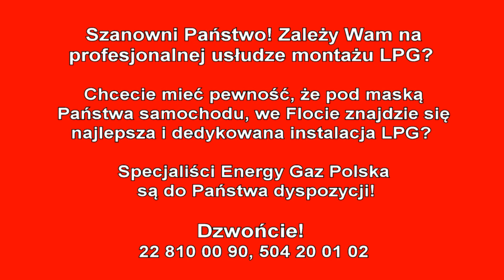Montaż LPG Skoda Fabia 1.4 101KM 2003r w Energy Gaz Polska na gaz BRC Sequent 32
Klasyka gatunku! Dobrze znana w Energy Gaz Polska Skoda Fabia 1.4 101KM 2003r już po solidnie i starannie wykonanym montażu instalacji LPG BRC SQ 32! Instalacja gazowa BRC SQ 32 wraz z montażem kosztuje 2900zł, ale dzięki LPG wystarczy pokonać dystans 11100 km aby zwróciła się w 100% inwestycja na montaż poniesiona. Od dziś Właściciel Skody na stacjach będzie zostawiał o połowę mniej pieniędzy! :) Średnie spalanie benzyny - 9 litrów/100km, a LPG tylko 10 litrów na 100km co przyniesie Właścicielowi około 260 złotych oszczędności na każde przejechane 1000km! Zbiornik 42 litrowy zapewni zasięg auta na LPG - około 340 kilometrów!

Pytacie Państwo co zamontować do Skody? Odpowiadamy: Najlepsze, markowe, dedykowane instalacje LPG! Ekspert LPG precyzyjnie dobierze instalacje gazową do marki Skody!

Skoda na gaz to niesamowite oszczędności - wykorzystaj je na przyjemności! Gaz do Skody zamontowany profesjonalnie i ze sztuką montażu w Energy Gaz Polska to czysty zysk i brak kłopotu z LPG po montażu. Drodzy Państwo pamiętajcie montując autogaz do Skody wybierajcie LPG dedykowane do wymogów danego silnika w Państwa samochodzie! Instalacje gazowe proponowane przez naszą Firmę charakteryzuje niezawodność działania, pewności pracy na LPG.

Jeżeli w dalszym ciągu nie wiesz jakie LPG wybrać do Skody i zastanawiasz się jaki gaz zamontować do Twojej Skody, skontaktuj się z naszym Ekspertem LPG telefonicznie – z przyjemnością doradzimy i odpowiemy na wszystkie pytania z dziedziny LPG pod numerem 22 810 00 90!

Skoda TEST LPG przeszła fantastycznie! Na gazie Skoda w niczym nie ustępuje jednostce napędzanej ON czy BP. Nasi specjaliści przed oddaniem samochodu Klientowi po montażu LPG zawsze sprawdzają jego możliwości i porównują wartości jezdne na obu paliwach aby mieć pewność, że usługa montażu LPG jest na najwyższym poziomie!!!

Szanowni Państwo! Z prawdziwą przyjemnością informujemy, że oferujemy instalacji LPG do takich modeli Skody jak: Citigo, Fabia, Favorit, Felicia, Octavia, Rapid, Roomster, Superb, Yeti.